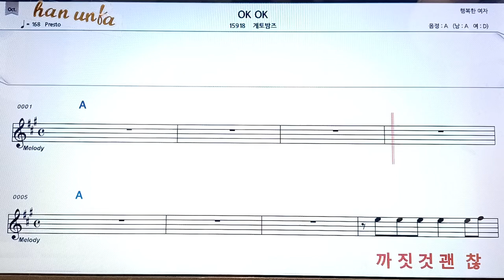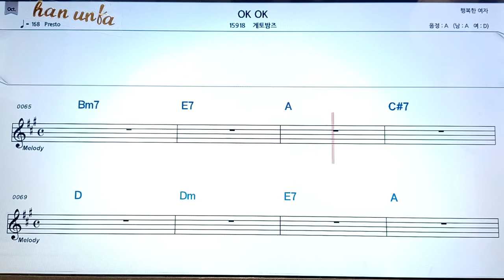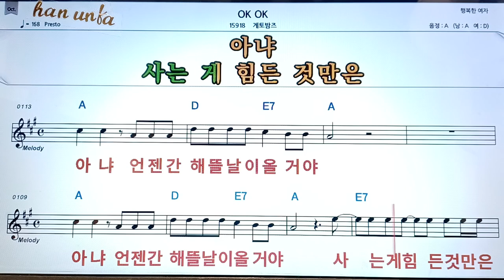ok ok/게토밤스👍노래 반주, 코드 악보,가라오케💋Karaoke*Sheet Music*Chord*MR